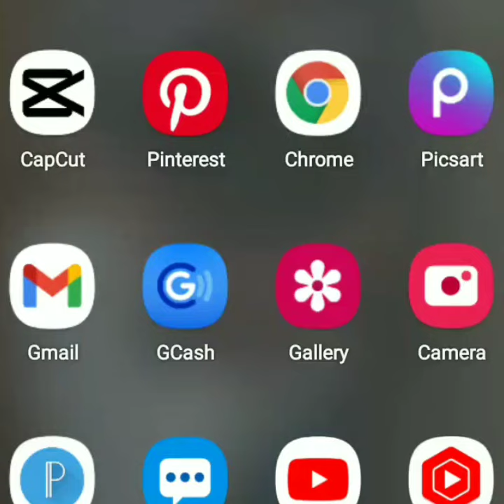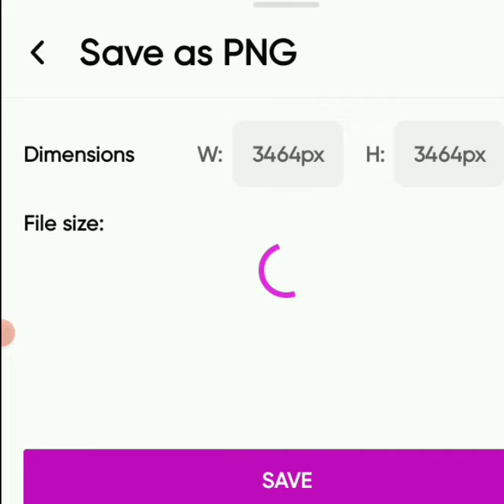EASIEST WAY TO CUT OUT AN IMAGE. || Removing background in 10 seconds..